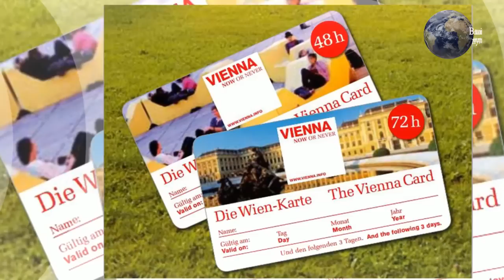Вена обзорная. Австрия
Вена обзорная. Австрия и ее музыкальная столица приглашают! Вена восхищает своим величием и одновременно уютом, роскошью и благородным спокойствием. Она многолика и каждый раз открывается с новой стороны. Когда бы вы ни посетили Вену, в период цветения, жарким летом, в золотую осеннюю пору или мягкой зимой, вас всегда будет сопровождать щекочущее ощущение счастья в душе. На канале "Влюбленные в путешествия" еще много интересных видео экскурсий.